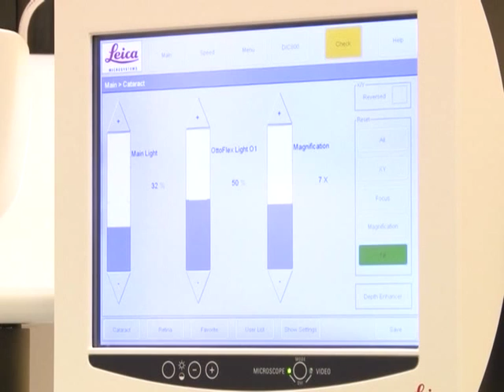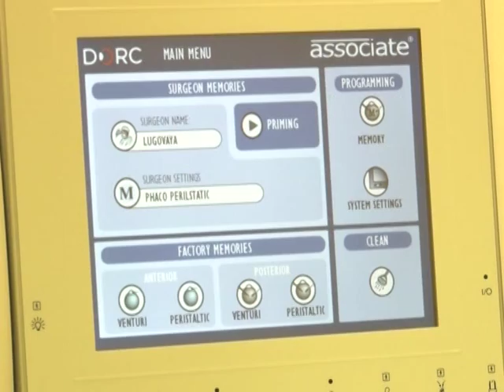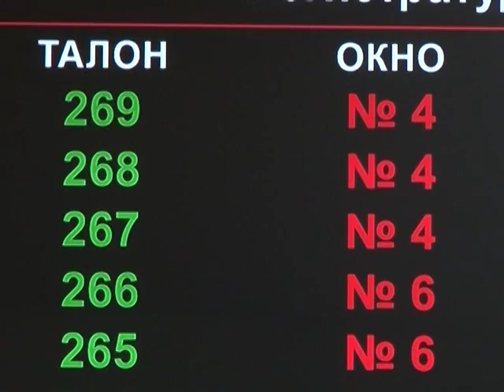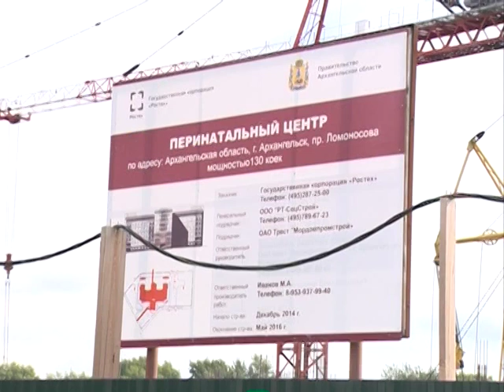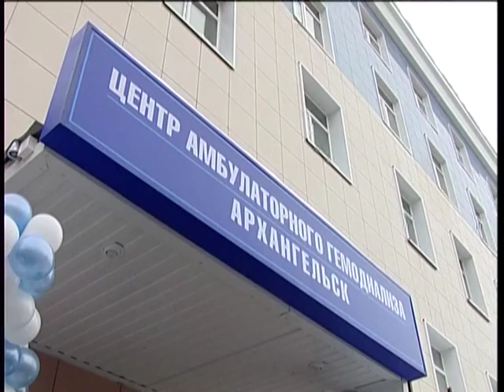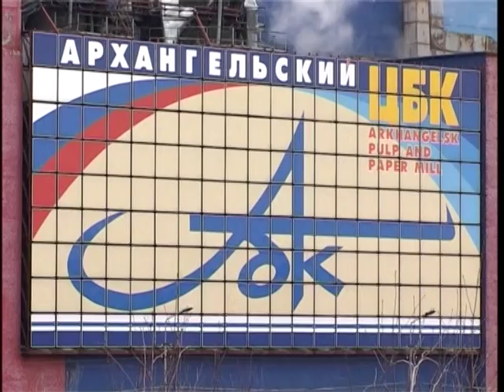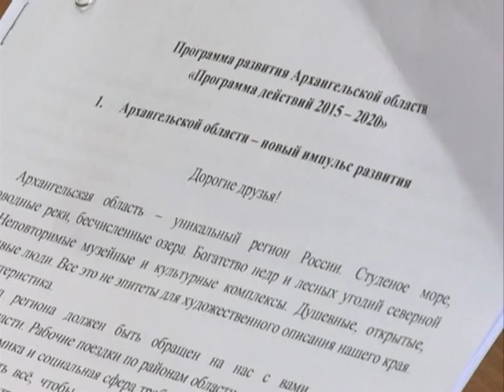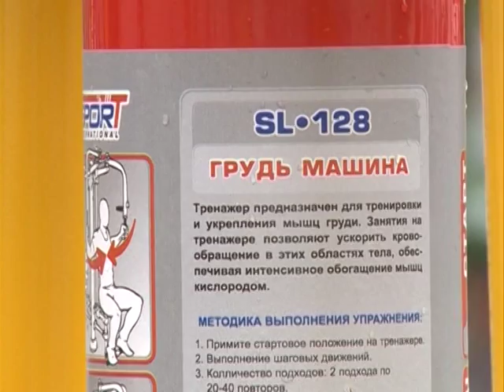"О главном", выпуск № 1 , эфир 08.08.15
Сегодня в программе:
- «Губернатор в офтальмологии»
- «Оценка работы регистратуры»
- «Мэр и губернатор в перинатальном центре»
Гость в студии министр здравоохранения региона Л.И.Меньшикова
- «Подписание соглашения по поддержке предприятий ЛПК и Единого лесопожарного центра в правительстве Архангельской области»
- «Регистрация кандидатов на должность губернатора Архангельской области»
- «Обсуждение программы развития Архангельской области в областном Совете женщин»
-  «Открытие спорт-площадки на базе спорт-центра «Поморье»